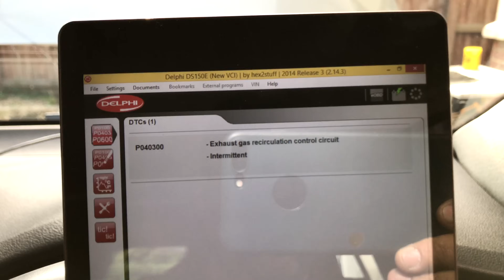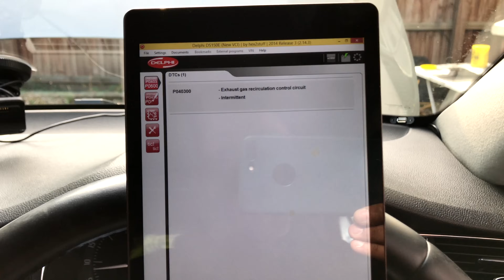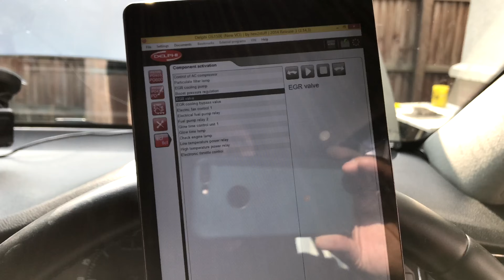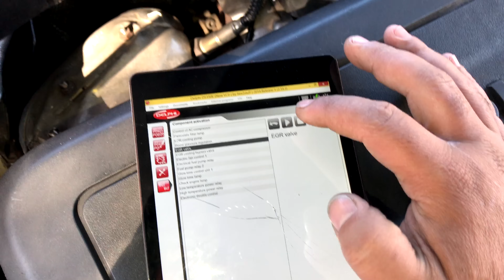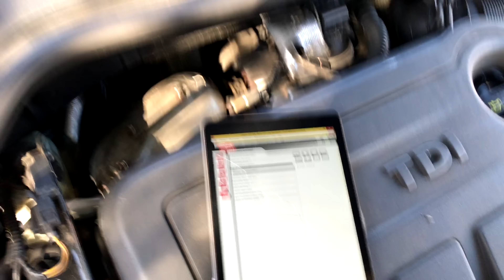Skoda Superb EGR Valve Replacement Fault Code P040300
Hey everybody, Igor here from cars exposed thanks for tuning in,  i will be uploading videos here every week sharing my experiences working around cars on my driveway exposing issues, repairs, projects and more... stay tuned !!!

This week we have a 2011 Skoda Superb 2.0 Auto engine code CFFB egr valve replacement, i go through the removal, replacement and also dismantling the faulty egr and finding the problem.

Cheers👍👍👍,

Did the video Help you ?